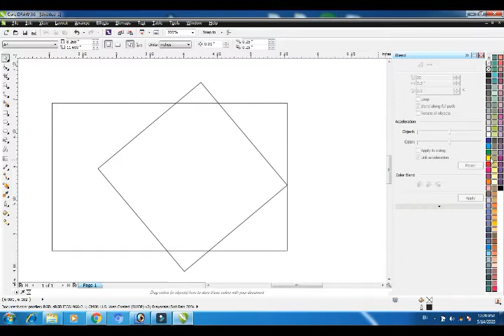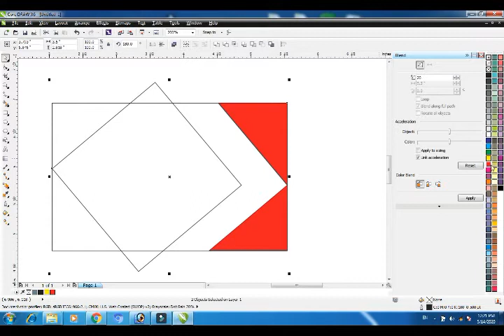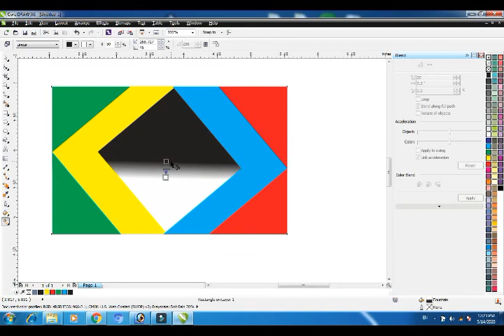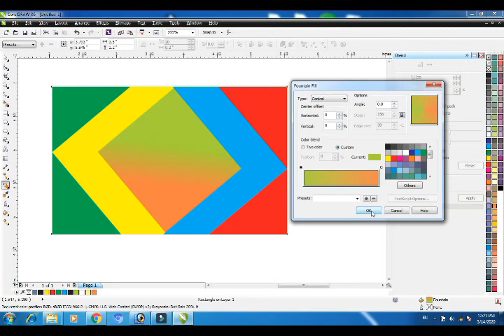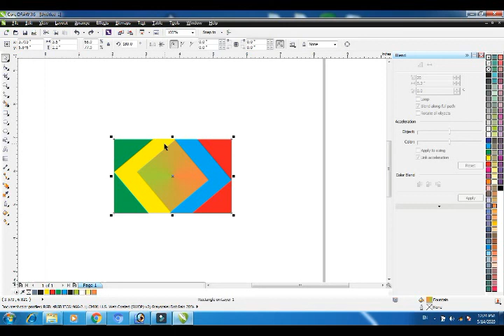How to make professional visiting card designs in corel format,